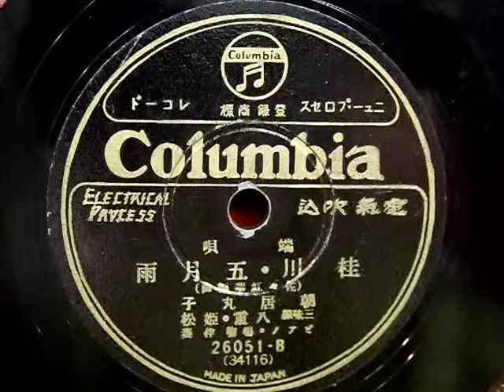桂川・五月雨（朝居丸子）